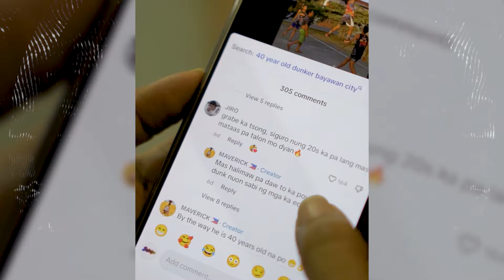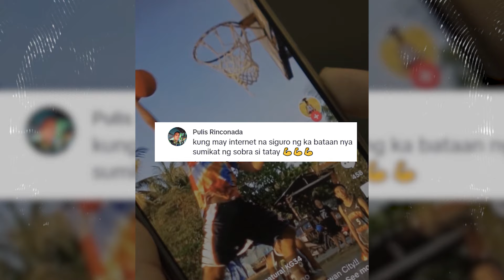40 YEAR OLD DUNKER OF NEGROS ORIENTAL AND THE 6'4" HIGH FYLER FROM PANIQUI TARLAC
Kilalanin si Tatay Toper Mahinay at Gelo Loristo sa episode na ito ng Kwentong Hoopx Basketball

Please help us make better basketball content by supporting HOOPX Sportswear, The 1st Filipino Brand exclusively for basketball.